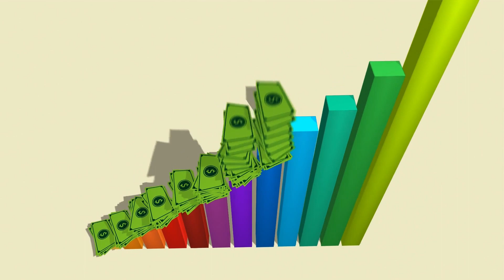Trip Giveaways Your Chance to Explore the World!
Embark on the adventure of a lifetime with our Trip Giveaways – your golden ticket to explore the world! 🌍 Imagine indulging in breathtaking landscapes, immersing yourself in diverse cultures, and creating unforgettable memories. This is your chance to break free from the routine and embrace the thrill of travel. Whether it's a tropical paradise, historic wonders, or bustling cityscapes, our giveaways open the door to endless possibilities. Join us in this global journey and let the excitement of discovery fuel your wanderlust. Don't miss out on the opportunity to experience new horizons, forge connections, and savor the beauty of our planet. Seize the moment, pack your bags, and get ready to make your travel dreams a reality – because the world is waiting for you! ✈️